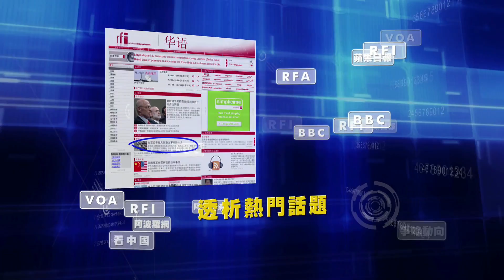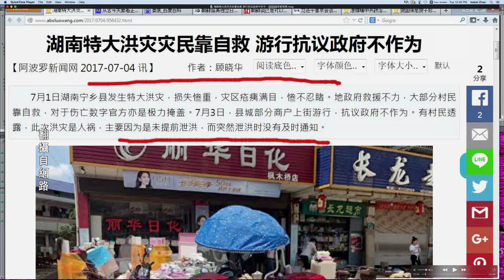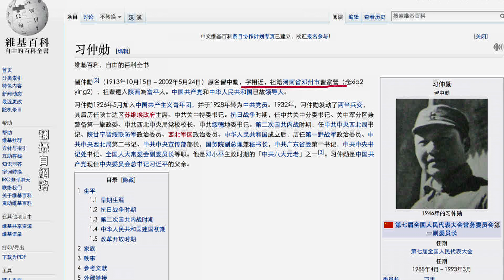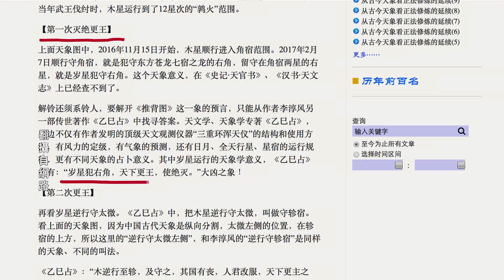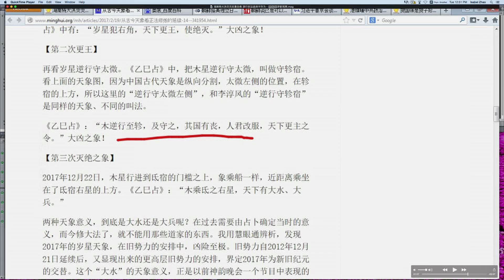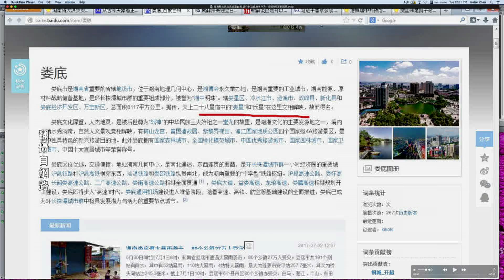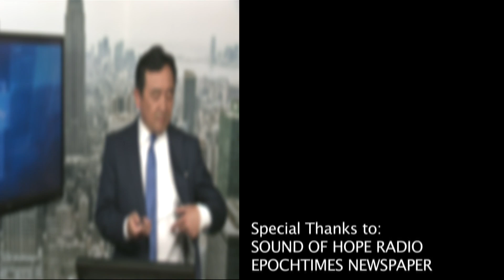《今日點擊》湖南大水 應對“歲在角亢” 乾坤再造（2017/07/04）